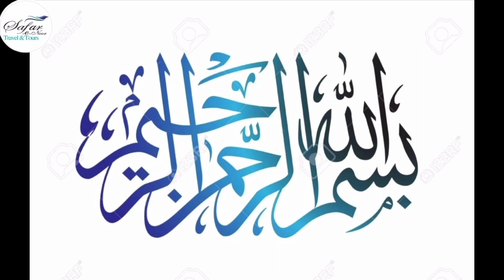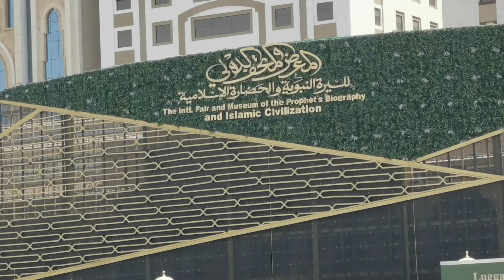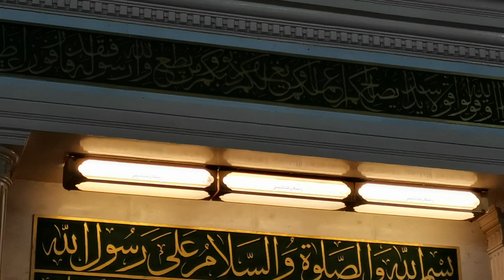Complete Inside View Masjid Nabawi | Roza Rasool ke Zyarat Prophet Muhammad's (SAW)| Riyazul Jannah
Asslam u Alaikum WRWB
 If you want to know about the Masjid Nabawi so watch this Video

After Masjid-ul-Haram, the construction of Masjid-e-Nabawi, the most important mosque in the world, started on 18 Rabi-ul-Awal 1 AH. The Holy Prophet (sws) ordered the construction of this mosque immediately after his migration to Madinah and himself took full part in its construction. The walls of the mosque were made of stone and brick, while the roof was made of wood. Rooms adjoining the mosque were also made which were reserved for him and his family and some of his companions.

The place where the Prophet's Mosque was established was actually the land of two orphans. The heirs and guardians insisted on gifting it and considered it a great honor for them to have their land honorably accepted and used to build the first mosque in Medina, but Muhammad did not accept the land for free. The price of the dinar was fixed and he ordered Hazrat Abu Bakr Siddiq to pay it and it was decided to build a mosque and a madrassa on the site. The stones were selected with mud. Palm branches and trunks were used for the roof and thus the work of the mosque was completed with simplicity and dignity. A platform was built adjacent to the mosque, which was the residence for people who had come from far and wide and did not have their own home in Medina.

He started the construction of Masjid Nabavi with his own hands while many Muslim rulers expanded and renovated it. The Dome of the Rock has a distinctive feature in the Prophet's Mosque, beneath which are the holy shrines of Muhammad, Hazrat Abu Bakr Siddiq and Hazrat Umar Farooq. This place was actually the blessed room of Umm Al-Muminin Hazrat Ayesha. The Prophet's Mosque in the state of Madinah was a place of worship, community center, court and madrassa for Muslims.

In the middle of the mosque, the most important part of the building is the shrine of Muhammad, where a large number of visitors are present at all times. Muslims believe that every prayer asked for here is acceptable. Due to the rush, especially on the occasion of Hajj, it is very difficult to enter this place. The pulpit is also at this place. The recent marble pulpit was built by the Ottoman sultans

Safar-e-NoorTours&Vlogs